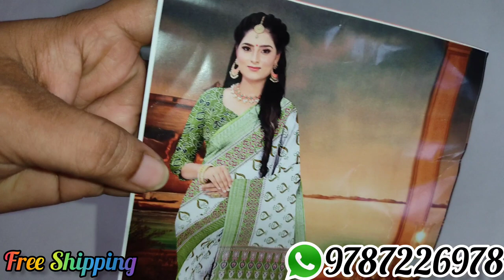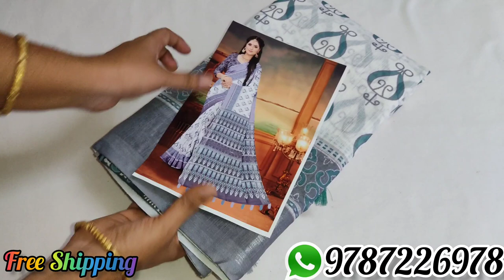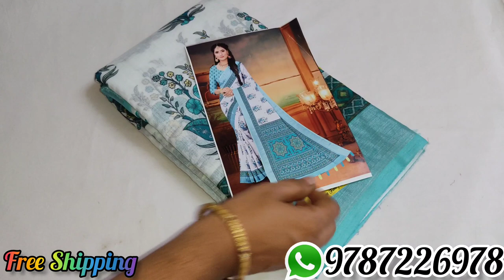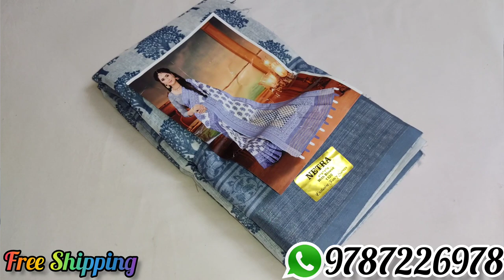💐 Soft Lenin Digital Sarees 💐Free shipping💥13/04/23💐For Order Whatsapp--9787226978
Welcome to Mithra Collections

💐Soft Lenin digital Cotton Saree Collections
💥Price--590

🔅No COD

❣️Ready stock available for bulk orders

❣️singles available✨

                  🤩MITHRA COLLLECTION🤩